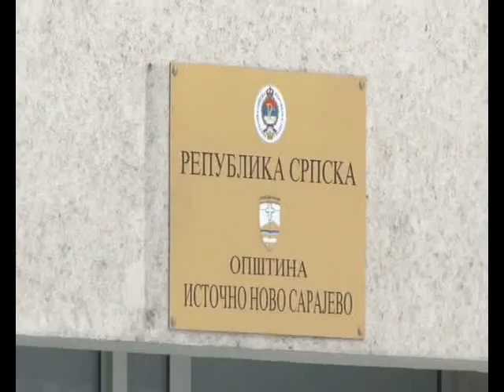BADNJI DAN NSV OSMTV 08 01 2017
PRILOG U NSV OSMTV